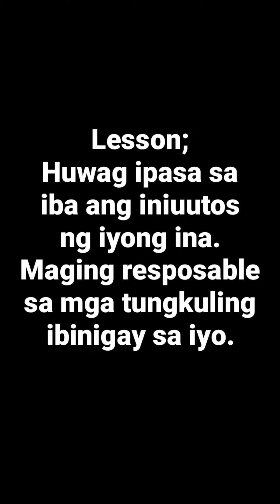Utos ko gawa ko.